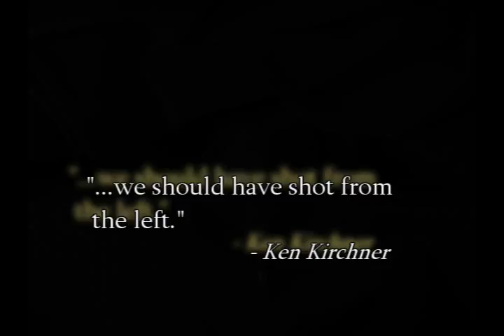Tuscany Roar Trailer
The trailer for the highly-coveted home movie series.